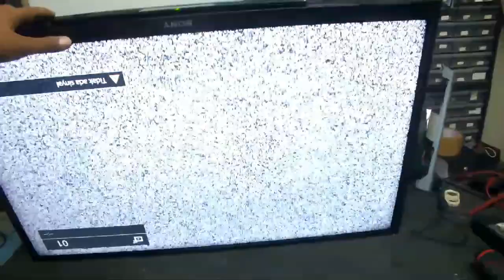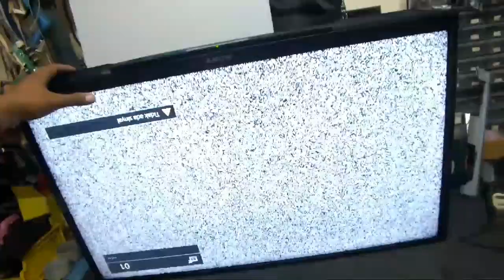tv Sony mati hidup mati hidup_restar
cara servis tv led sony mati hidup mati hidup begitu seterusnya.
kerusakan pada tv Sony cukup sulit, karena sistem proteksi pada tv Sony setiap proplem.
mudah mudahan Vidio ini bisa membantu teman teman perbaikan.